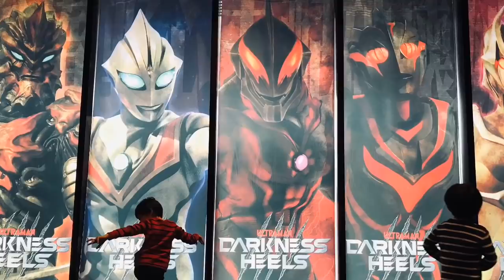【ウルバト】ガルベロス・バルタン星人ベーシカルバージョン・ザムシャー『怪獣総進撃セブン編Part1』『怪鳥の伝説』【ウルトラ怪獣バトルブリーダーズ】Ultraman◆ウルトラマン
1戦目
◆メインクエスト◆
3-5
怪獣総進撃セブン編part1

ザムシャー Zamusha
メルバ  Melba
バルタン星人ベーシカルバージョン Alien Baltan Basical
ガルベロス Galberos

◆相手チーム◆
イカルス星人 Alien Icarus
ガンダー Gandar
恐竜戦車 Dinosaur Tank
エレキング Eleking
パンドン Pandon

2戦目
◆メインクエスト◆
5-5
怪鳥の伝説

ファイヤーウインダム fire Windom
グルジオキング
グルジオボーン
ベムラー Bemular

◆相手チーム◆
マガバッサー  Maga Basser
バードン Birdon
メルバ  Melba
バジリス Basiliss
ゲランダ Geranda

iPhone
αndroid
iOS